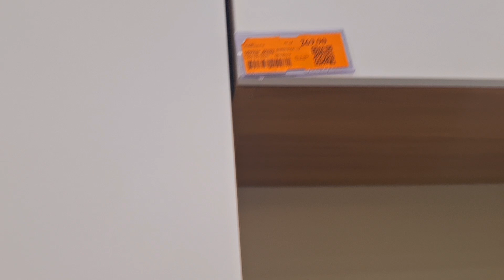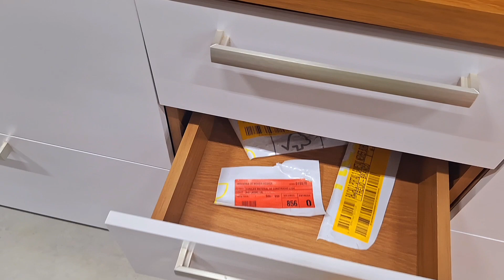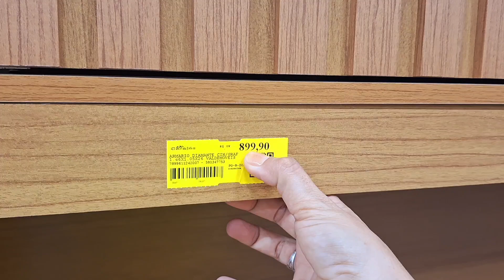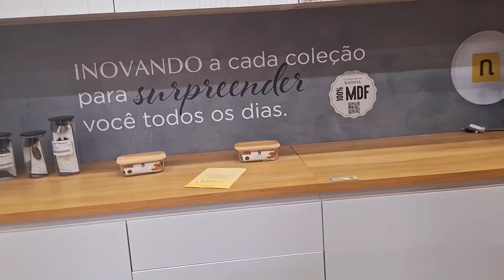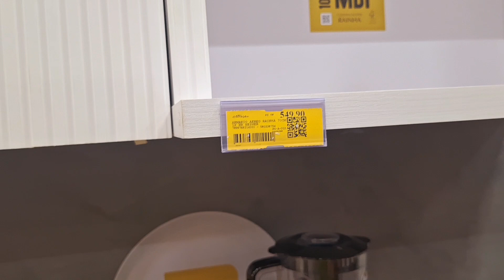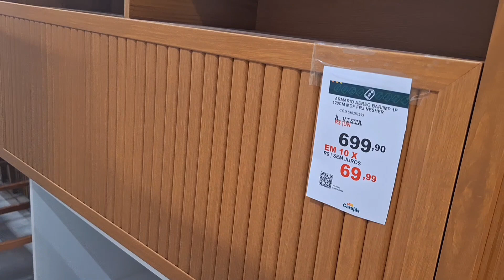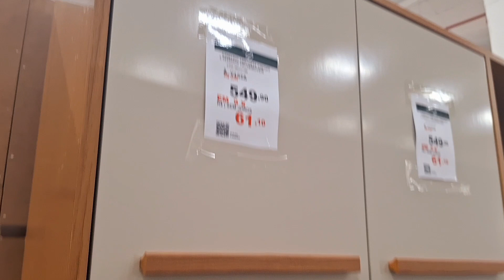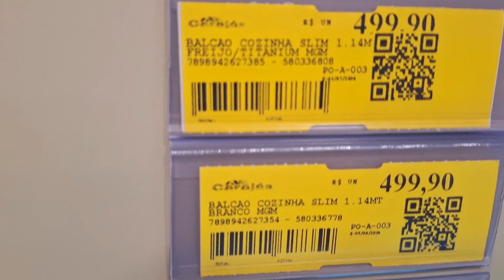𝗧𝗨𝗗𝗢 𝗣𝗥𝗔 𝗦𝗨𝗔 𝗖𝗢𝗭𝗜𝗡𝗛𝗔 𝗩𝗢𝗖𝗘̂ 𝗘𝗡𝗖𝗢𝗡𝗧𝗥𝗔 𝗔𝗤𝗨𝗜 𝗡𝗔𝗦 𝗟𝗢𝗝𝗔𝗦 𝗖𝗔𝗥𝗔𝗝𝗔́𝗦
oiii meus amores!!! como vocês estão? sejam todos bem vindos ao meu canal.

A todos que me acompanham muito obrigada, espero que cresçamos juntos aqui no YouTube 🥰.